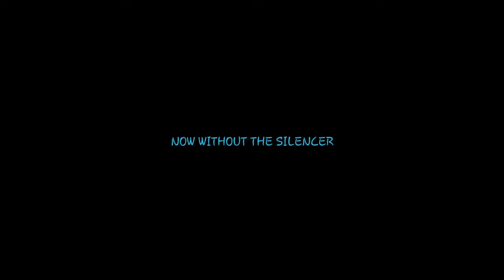Headers Install on a 94-01 Acura Integra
Song: Gent &jaws - Mahal

You guys know that that exhaust system wouldn't be complete or nearly finish with the headers right!!! Well in this video ill be showing you guys how to install your very own headers on any 94-01 Acura integra